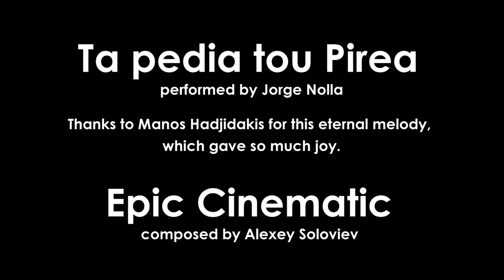Even on Sunday · Ferries in Piraeus (September 2020)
Even on Sunday! Not that I would ever doubt that in Piraeus ferries are also dispatched on Sundays.
A little personal story is behind this video. You will hear in the clip - at the beginning and at the end - an older Greek song. Since I also have many visitors from outside Europe who may not know it, I will explain it briefly: It is an old Greek song with which I have a special relationship. It is the soundtrack from a movie. And that film was called: Never on Sunday.
My grandfather on my mother's side was a sailor in his young years and came to Piraeus and Crete. He always told us about Greece with shining eyes. About Piraeus. About the ships. This place had deeply impressed him.
He was an enthusiastic soccer player and when he retired he was a groundsman on a soccer field. And when we visited him during the vacations, he took us to that soccer field every day. With an old Opel Ascona, which always smelled of gasoline inside. He loved folk music and sailor songs, much to my grandma's chagrin. And so we had to listen to folk music on every trip to the soccer field. I didn't like that either. But there was sometimes a certain song. A single song that I took to my heart. It was "Ta pedia tou Pirea" (Children of Piraeus, in German: A ship will arrive - my grandpa always listened to the German version from 1960). And then my grandpa always told about Piraeus. I didn't know what Piraeus was at that time, but I liked this song very much.
Nowadays, when I visit Piraeus and hear this song - because it is played by a carillon in the harbor - I think back to my grandfather. And of his enthusiasm for this song. And Piraeus.
My grandfather never came back to Piraeus, by the way.
Many inquiries from all over the world reach me to use my footage for productions. This is possible, but only on request. I distinguish between commercial and non-commercial use. Non-commercial use is free (but you must ask before you use my footage).

►BTC: bc1qk7d8qmrde35dxv42y0l5g4xxyd4q6q3hllgp65
►ETH: 0xE2b477CE35eA2e0BB28ea6814264E41443b7dFaC
►DOGE: D6RWdeeV2Da7KUBweL4736Ag61zsguVFBR